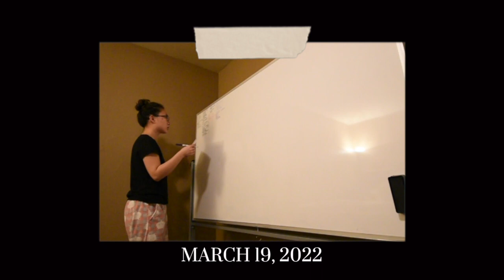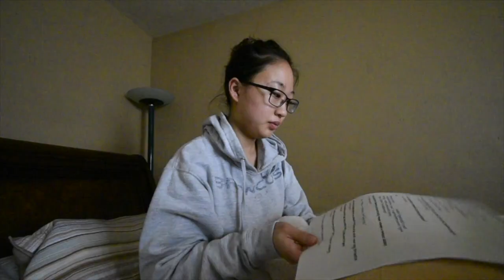Dental Life | Taking the 2022 DAT, Test DAY March 19, Result AA ???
After studying for the DAT seriously for 3 months, I finally took my DAT!
I took the newly updated DAT, and I think I got really lucky in the biology section. I did not have any plant, taxonomy, and only one animal question.

I will upload soon a video of questions on how I studied, what preps I used, etc!!